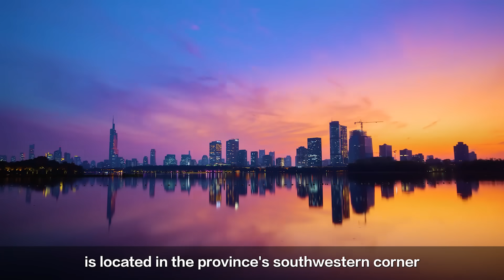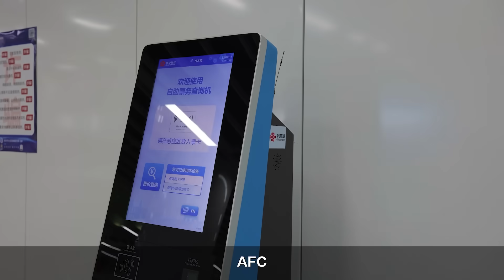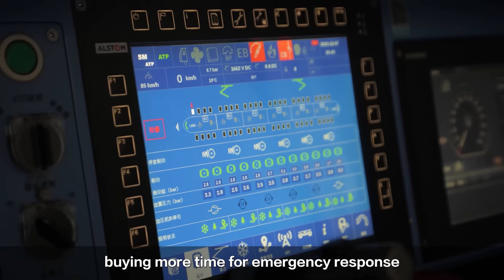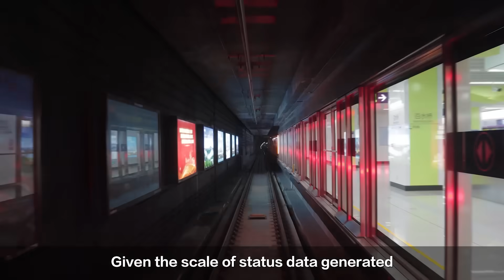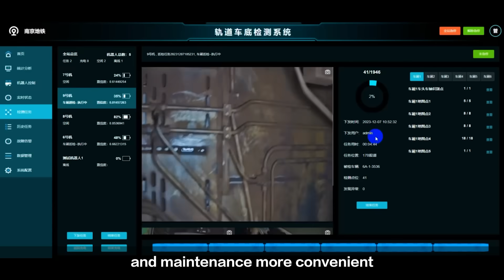Nanjing Metro's 5G Private Network Delivers Smarter, Greener Transport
Ranking among the top 10 metro systems globally by track length with a peak daily ridership of 4.22 million, Nanjing Metro is delivering smarter, greener transportation with the pioneering use of 5G private networks on its Ningju line.